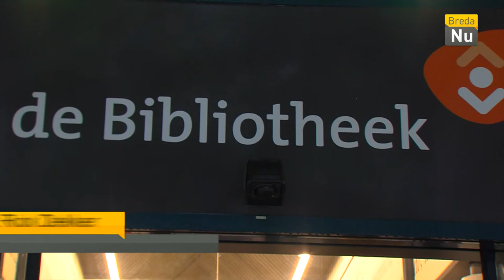Breda in Beeld: Stadsdeel bibliotheek Heksenakker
Sinds kort is er een nieuwe bibliotheek in Breda geopend. De bibliotheek ligt in de wijk heksenwiel en is helemaal verbouwd tot een bibliotheek van deze tijd.